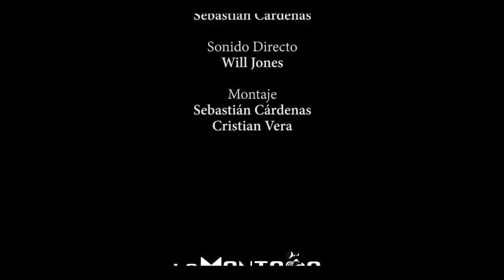Cuenta las estrellas Session - Natty Fyah